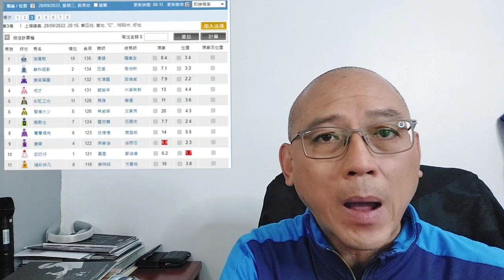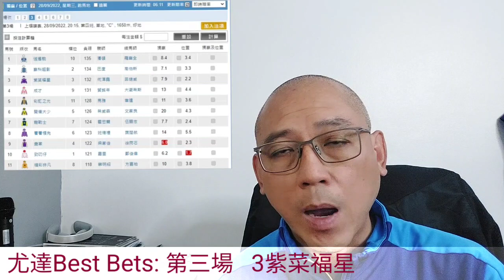尤達Best Bets(56)-面對現實，弦樂器終於退役；捕風捉影，一個WhatsApp暴露馬會敗絮其中；師兄心水第三場；請訂閱@yautatchannel ，Like，留言並分享本片，多謝支持！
尤達Best Bets(56)-面對現實，弦樂器終於退役；捕風捉影，一個WhatsApp暴露馬會敗絮其中；師兄心水第三場；請訂閱‎@Yau Tat 尤達頻道  ，Like，留言並分享本片，多謝支持！